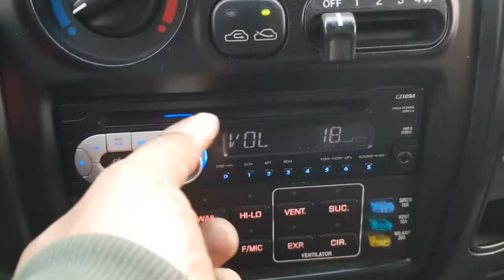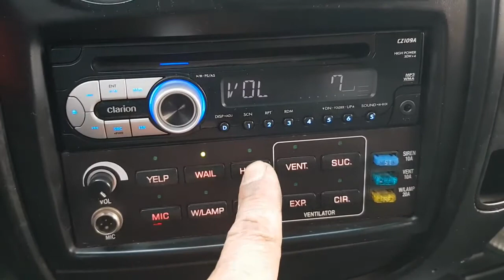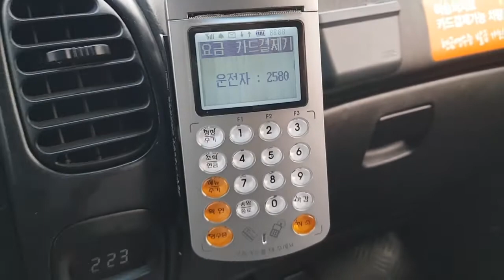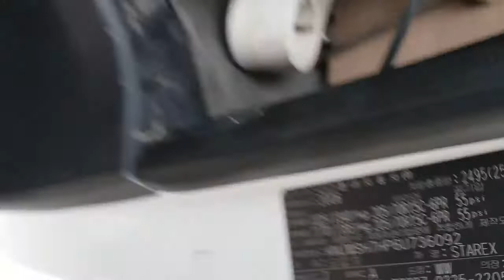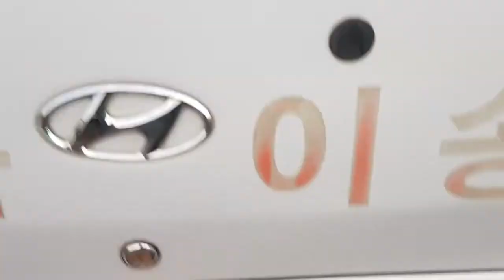(736092) HYUNDAI STAREX AMBULANCE TURBOINTERCOOLER MANUAL 2007 YEAR